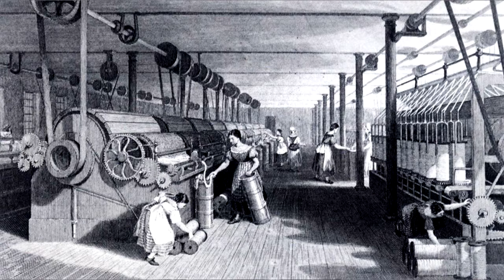🇬🇧 The British Empire enters the Age of Oil 😳 🛢️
CREDIT:
Lecture by: Dr. Roy Casagranda

DESCRIPTION:
A summary of how the British Empire entered the age of oil.
This video is an edited excerpt from a longer lecture titled: 'World War II - Part 1 (WWI)'.